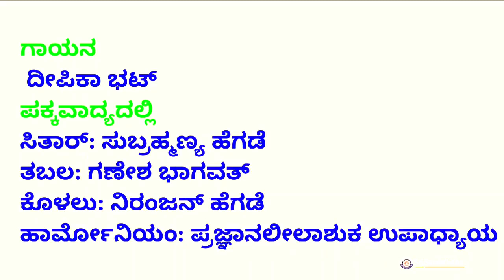At KrishnaKatha - 2018 | ಯೇರೆ.. ಯೇರೆ..ಯೇ.. ಮಧುಸೂದನ ಮನಮೋಹನ....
ಕೃಷ್ಣಕಥಾ - 6
ಶ್ರೀಮದ್ಭಾಗವತದ ಪವಿತ್ರ ಕಥಾನುಸಂಧಾನ ಗಾಯನ_ವಾದನ_ನರ್ತನ_ಚಿತ್ರ_ರೂಪಕಗಳ ಸಂಯೋಜನೆಯೊಂದಿಗೆ ಕೃಷ್ಣಕಥೆ.

ಯೇರೆ.. ಯೇರೆ..ಯೇ.. ಮಧುಸೂದನ ಮನಮೋಹನ.

ಚಿತ್ರ : ನೀರ್ನಳ್ಳಿ ಗಣಪತಿ

ಗಾಯನ : ದೀಪಿಕಾ ಭಟ್
ಸಿತಾರ್ : ಸುಬ್ರಹ್ಮಣ್ಯ ಹೆಗಡೆ
ತಬಲ : ಗಣೇಶ ಭಾಗವತ್
ಕೊಳಲು : ನಿರಂಜನ್ ಹೆಗಡೆ
ಹಾರ್ಮೋನಿಯಂ : ಪ್ರಜ್ಞಾನಲೀಲಾಶುಕ ಉಪಾಧ್ಯಾಯ

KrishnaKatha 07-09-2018